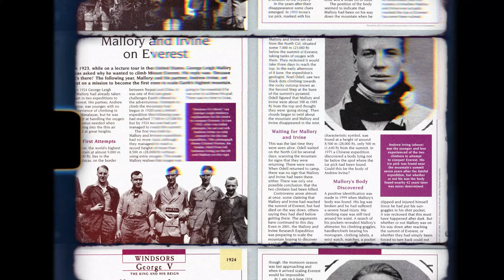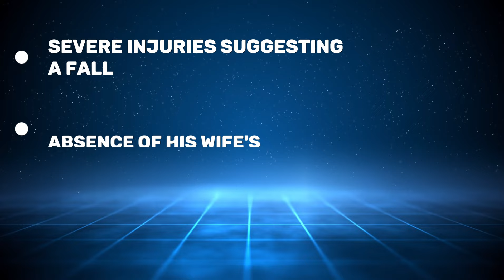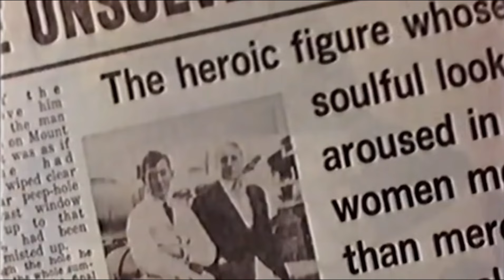Everest Greatest Mystery: Did Mallory & Irvine Summit First?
Join us in uncovering the captivating tale of George Mallory and Andrew Irvine's daring bid to summit Mount Everest in 1924. Our documentary invites you on an exciting historical adventure, unveiling new angles on one of mountaineering's most intriguing unsolved puzzles.

🎬 Chapters:

00:00 Intro
00:27 Mallory and Irvine: Dreamers of the Summit
00:53 The 1924 Expedition
01:16 The Final Push and the Last Sighting
01:44 The Mystery Deepens: Theories and Speculations
02:06 The Clue on the Mountain: Mallory’s Body Found
02:28 The Missing Piece: Irvine and the Lost Camera
02:49 Conclusion: Unraveling the Mystery

George Mallory and Andrew Irvine Everest mystery
1924 Everest expedition details
Mallory and Irvine final ascent story
What happened to Mallory and Irvine on Everest?
Historical accounts of Everest's 1924 climb
Discovery of George Mallory's body in 1999
Andrew Irvine's lost camera theories
Noel Odell's last sighting of Everest climbers
Were Mallory and Irvine the first to summit Everest?
Analysis of 1924 British Everest Expedition
lost on everest
mallory and irvine
bodies on mount everest
everest documentary
mount everest bodies
everest summit